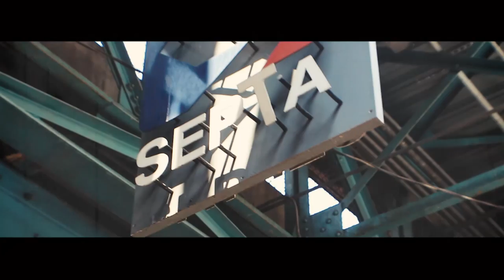Chris Vance - Every Single Day feat. Chill Moody & Jacqueline Constance (Official Visual)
Directed by Skrewtape | Produced by DJ Bear One